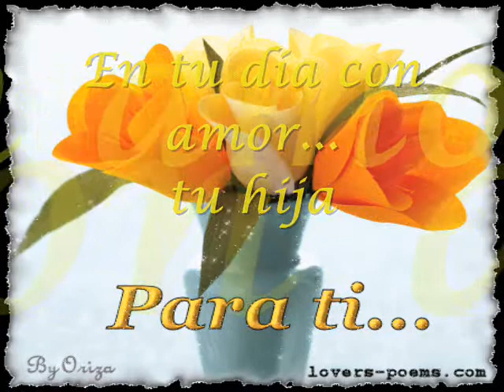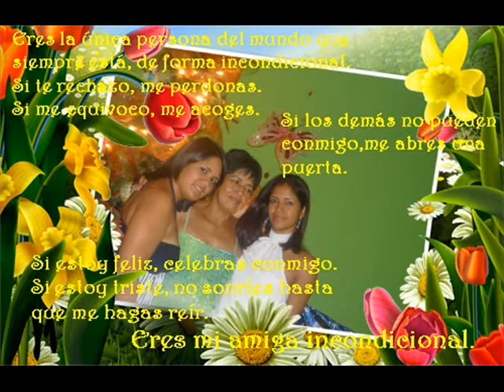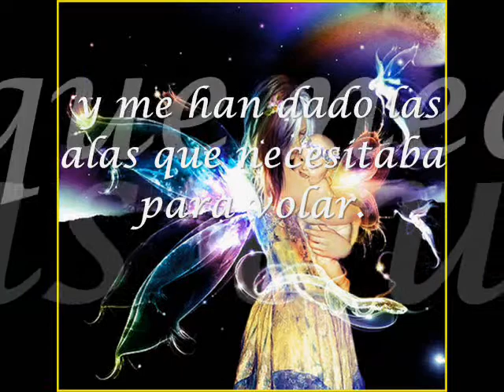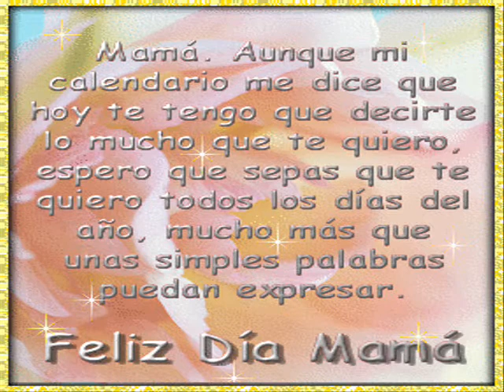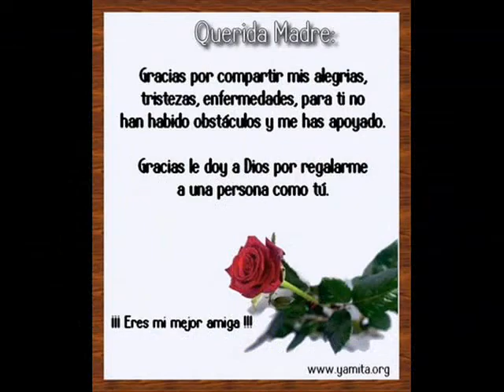PARA TI MAMITA LINDA!!!.wmv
UN REGALO ESPECIAL PARA TI MAMI QUE AUNQUE ESTES LEJOS DE MI, SIEMPRE TE SIENTO MUY CERQUITA. TE AMOOOOOOOOOOO